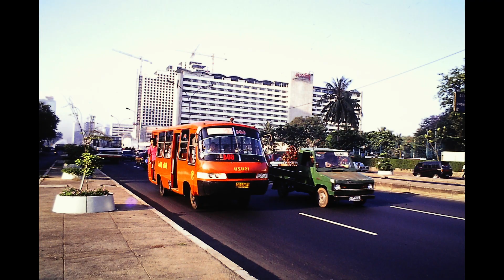NiarTravel: Trip to Jakata, Indonesia